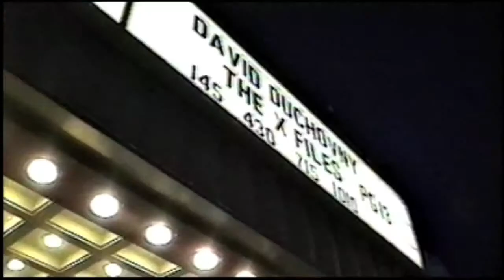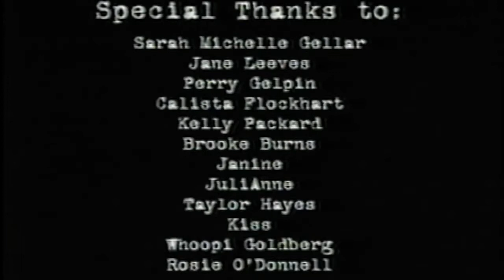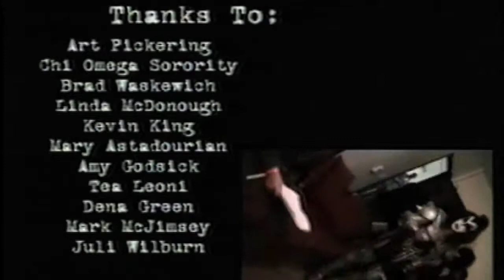Bree Sharp - David Duchovny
Bree Sharp (Music Video)